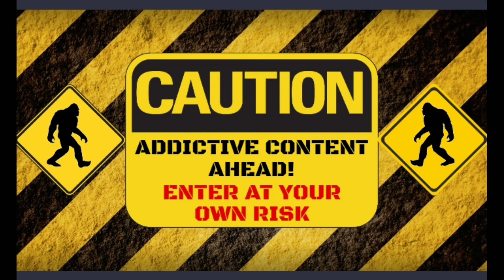Art of War 3 - March Clan Tournament 2020 - UNSC INFINITY vs DEUTSCHE ADLER - Mobile Games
Are you ready for the Art of War 3 March Clan Tournament! Here are the Match-Ups and Maps. Who do you want to win? Will the Confed be able to answer back after the beating they received in February? The battles are going to be awesome!

Check Out the NEW FATSQUATCH STORE!

If you are new to Art of War 3, use my link below to download the game and become my recruit. This will give you extra rewards! I hope you enjoy the video.

Be my recruit and join in the fun! Here is the link, download the game - you'll love it